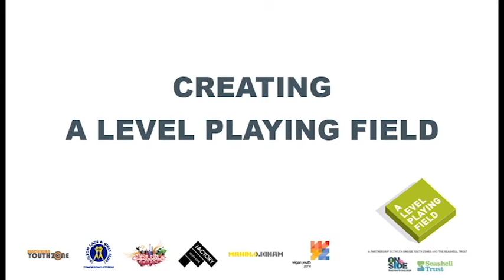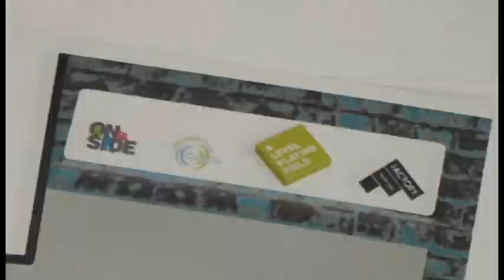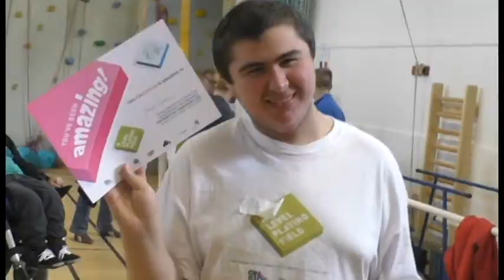The success of three years of ALPF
The A Level Playing Field project came to an end in December 2016 and we wantred to highlight the instrumental impact it has had across the three years at our Youth Zones. This success will enable Youth Zone's to carry on with their inclusion work for years to come.